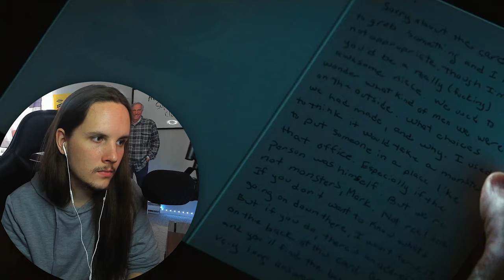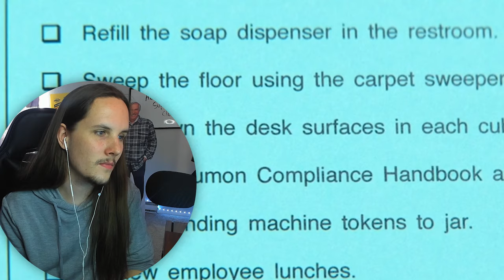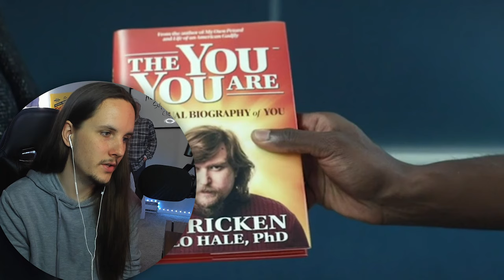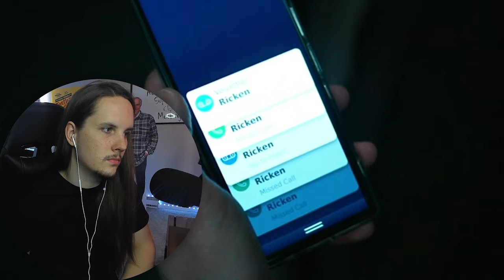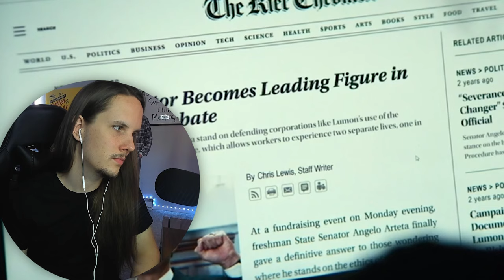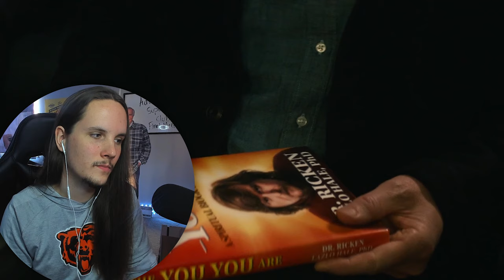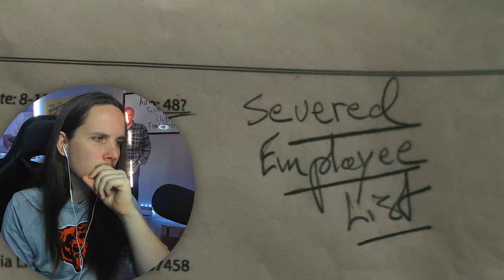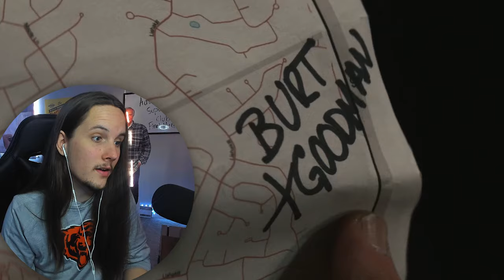First Time Watching *SEVERANCE* Season 1 | The Most MINDBLOWING Television EVER! (Reaction)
an hour 45 of me being absolutely astonished by this incredible show

0:00 - Intro
0:23 - 1x1 "Good News About Hell"
14:17 - 1x2 "Half Loop"
27:27 - 1x3 "In Perpetuity"
38:24 - 1x4 "The You You Are"
49:52 - 1x5 "The Grim Barbarity of Optics & Design"
1:00:39 - 1x6 "Hide and Seek"
1:10:29 - 1x7 "Defiant Jazz"
1:21:56 - 1x8 "What's for Dinner?"
1:33:19 - 1x9 "The We We Are"

If you're curious about what shows I've seen and want to know what you can or can't recommend, I've compiled a list of EVERY show I've ever seen: